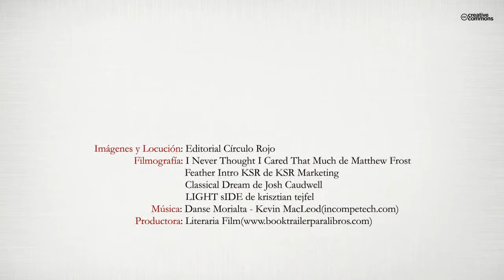La guía bendecida (Booktrailer) - Editorial Círculo Rojo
Ana se ha sentido desde pequeña alguien especial para Dios. Le busca constantemente y quiere respuestas. A través de la enfermedad un canal de luz
se abrirá para ella y los ángeles aparecerán en su vida. Poco a poco comenzarán a dictarle mensajes y a darle instrucciones para cumplir con su misión en la tierra. Crear milagros en la vida de los demás a través de la lectura de esta Guía Bendecida.